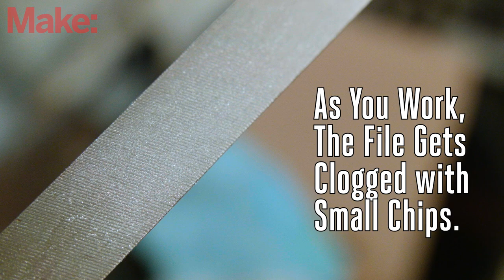Skillbuilder: 5 Tips for Using Files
The file is a basic tool, but it would be a mistake to call it simple. Files come in a variety of shapes, cuts, and coarseness depending on the job they’re designed to do.